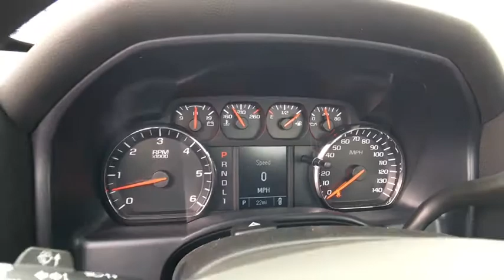2017 Chevrolet Silverado 2500HD Carson City, Reno, Yerington, Northern Nevada, Elko, NV 17-0925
2017 Chevrolet Silverado 2500HD
2017 Chevrolet Silverado 2500HD Work Truck - Stock#: 17-0925 - VIN#: 1GB0CUEG4HZ249434